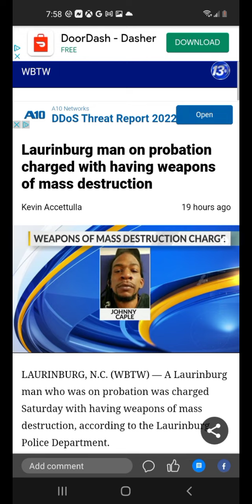WTF is going on in Laurinburg☠☠☠